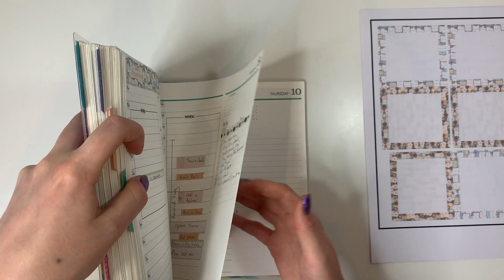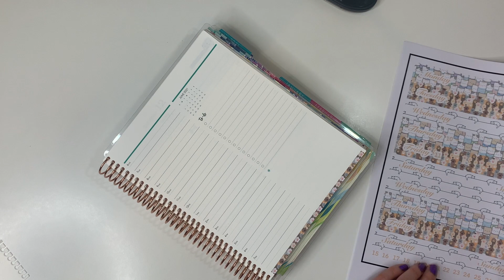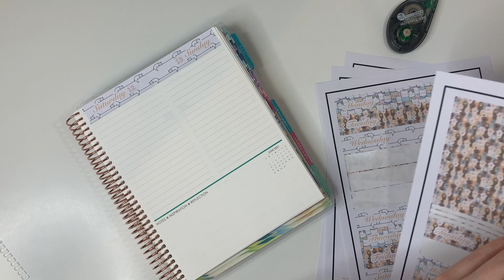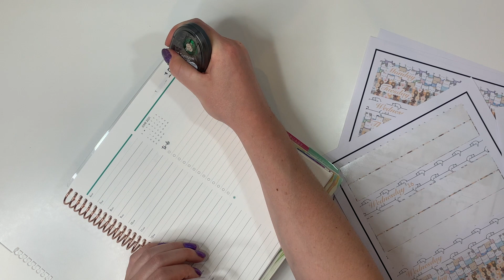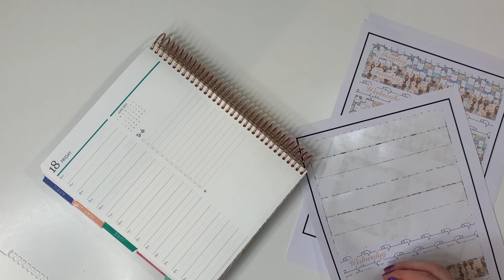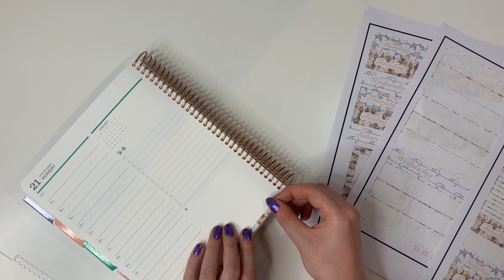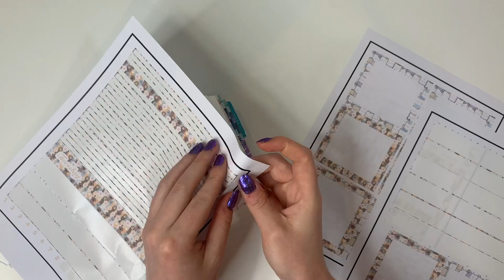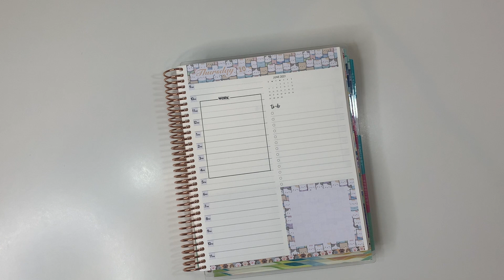June Daily Duo Setup | Catch Up Chat | Erin Condren Planners | Etsy Sticker Shop Owner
Hi Guys!! This is my June Daily Duo setup. I know it’s very late. Things have been full on…. But better late than never, right?!

June Daily Duo Sticker Kits

Tombow Correction Tape

My Etsy Shop